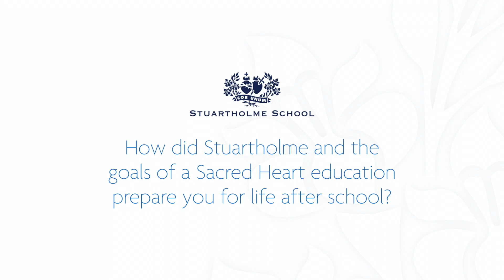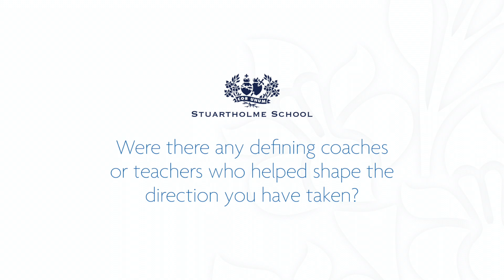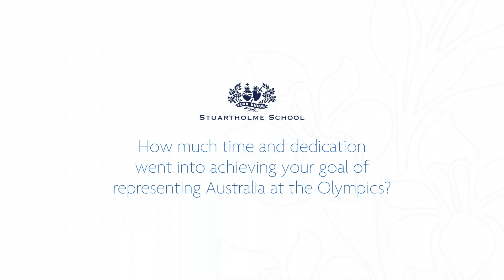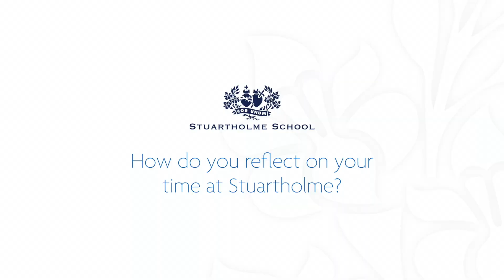A Defining Education - Meet Stuartholme Alumna Jane Waldburger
Meet Jane Waldburger, Stuartholme Alumna, Australian Olympian & Engineer and see how her defining Stuartholme education encouraged her to follow her dreams and carve out a successful career in the STEM field.